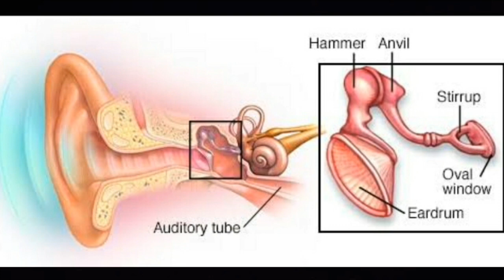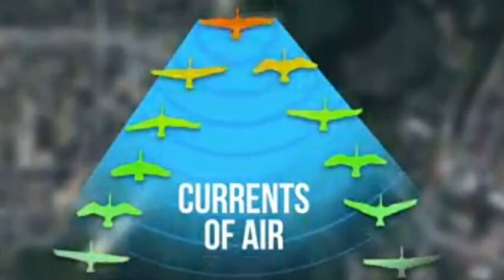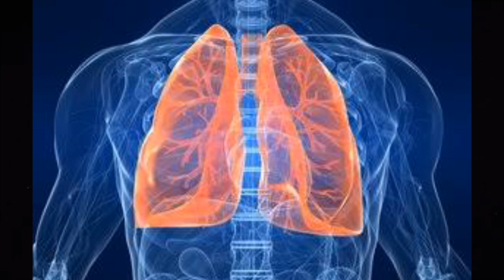The questions we all asked in our childhood || in Kannada || Surya Murugan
Hello friends,
In this video I have answered some of the curious questions that we all may be asked in our childhood days...

Thankyou...